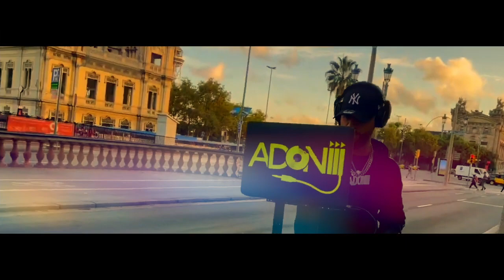DJ Adoni - Mezclando En Vivo Dembow 2021 (Video Oficial)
Bienvenido a "Viva Nation" donde podras disfrutar de la buena musica de aristas como Bad Bunny, Ozuna, El Alfa, tambien puedes ver Videos Musicales de aristas como Rochy RD, Chimbala y muchos Mas.